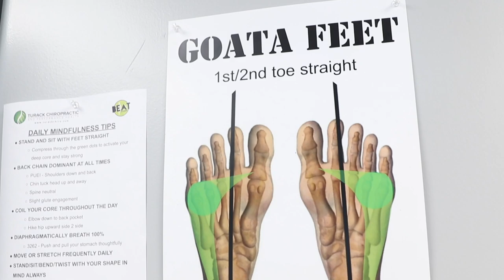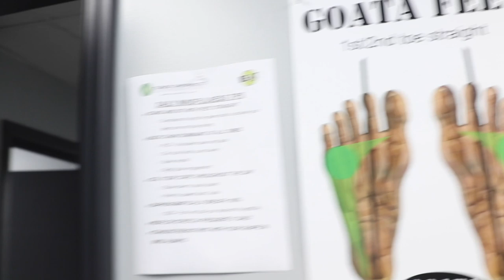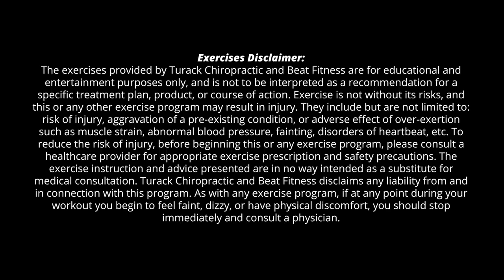NECK TENSION RELIEF FOR TENNIS COACH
In this appointment, a tennis coach experiencing neck and back pain visits Dr. Dan to seek chiropractic relief.

Turack Chiropractic and Beat Fitness are located in Pittsburgh, Pa.